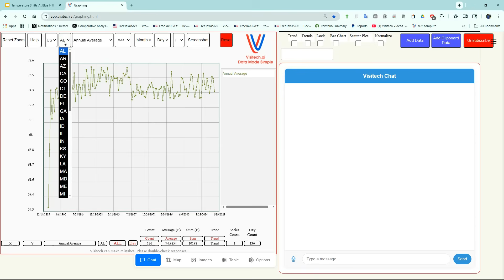Temperature Shifts At Blue Hill, MA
An example of detailed scientific analysis done easily in about four minutes, using app.visitech.ai